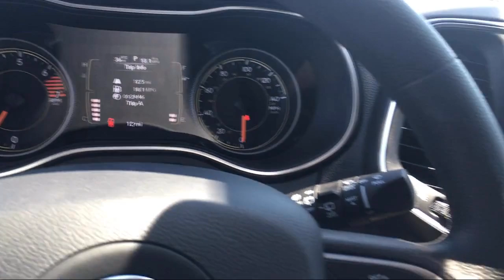2019 Jeep CHEROKEE Latitude Elk Grove Sacramento Roseville Folsom Rocklin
2019 Jeep CHEROKEE Latitude Stock Number: 56820D Vin:1C4PJLCB1KD458247.

8575 Laguna Grove Dr.